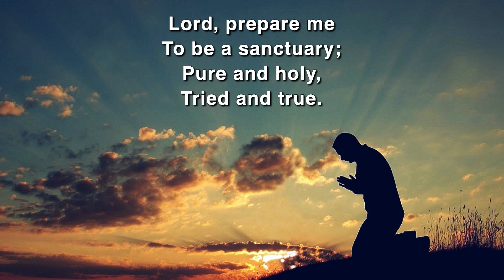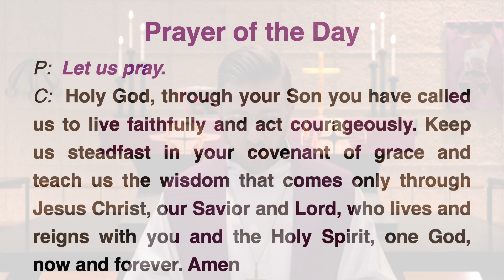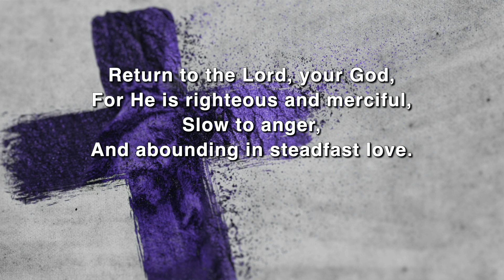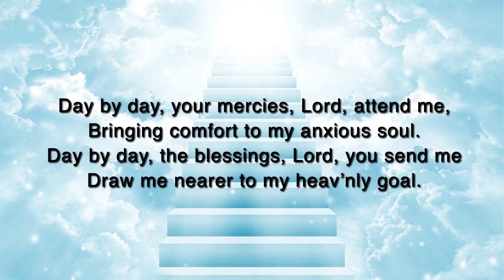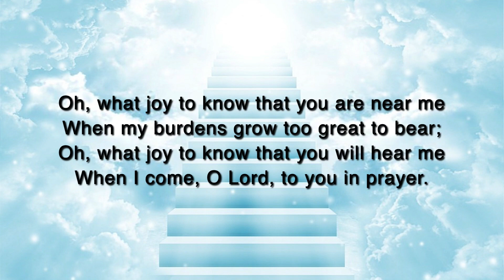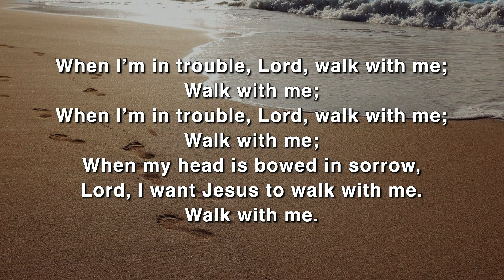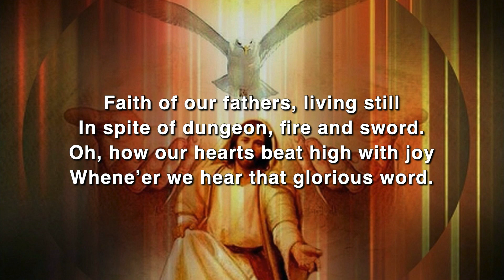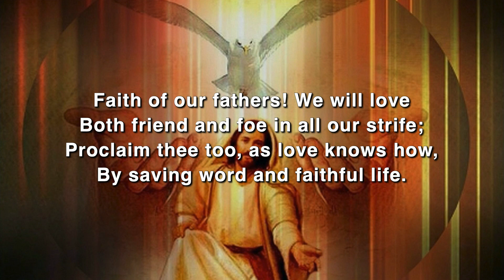LMC Worship Service - Sunday, March 7, 2021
Join us online as we prepare our hearts and minds for worship this Sunday at 10:00am. This week we learn the meaning of the cross symbol and that God is not limited by buildings or structures. We are also challenged to answer the question, "How have you encountered God today?"

Welcome to Luther Memorial Church in South St Paul, Minnesota.

To find out ways to donate your time and money to help heal our community:

You can also find these services on Town Square TV, local Comcast channel 16:
Sunday at 5pm
Monday at 2pm
Tuesday at 11am
Wednesday at 8am
Thursday at 5am
Friday at 2am and 11pm
Saturday at 8pm

Hymns/Music:
Sanctuary - written by John W. Thompson and Randy Scruggs, performed by Randy Rothwell
Gospel Acclamation (LMC Sunday Liturgy) - written and performed by William Brueggemann
Day By Day - ELW 790 - performed by William Brueggemann
I Want Jesus to Walk with Me - ELW 325 - performed by William Brueggemann
Faith Of Our Fathers - ELW 576 - performed by William Brueggemann

Readings:
First Reading - 1 Corinthians 1:18-25 (read by Mariah Marschinke)

Lead Pastor - Patrick Joiner
Assisting Minister - Chris Garza
Lector - Mariah Marschinke